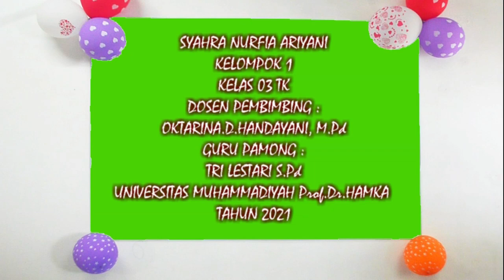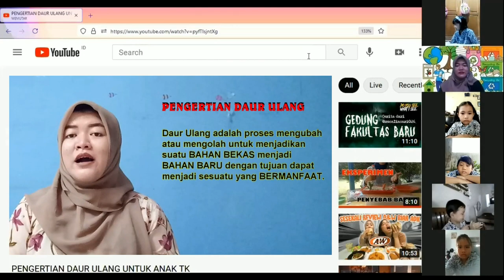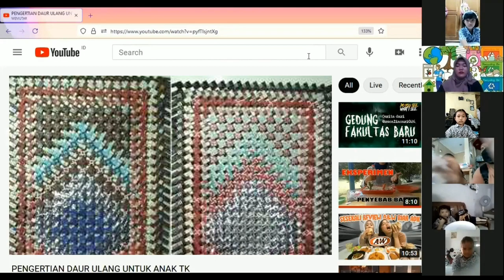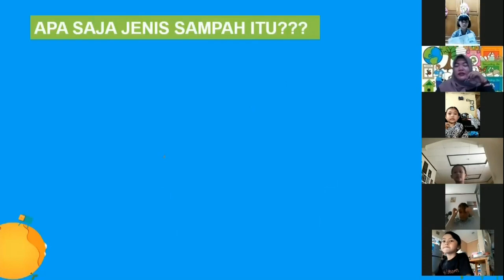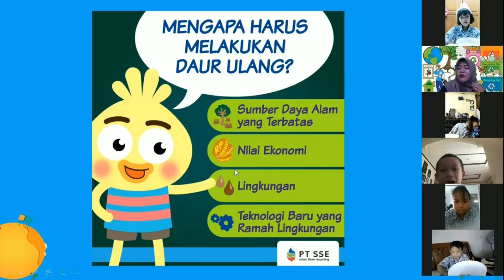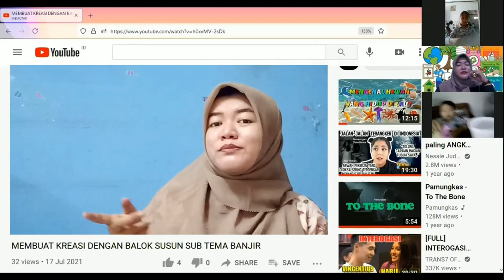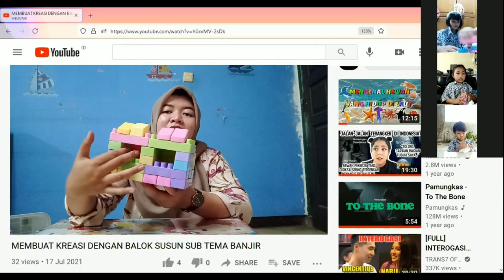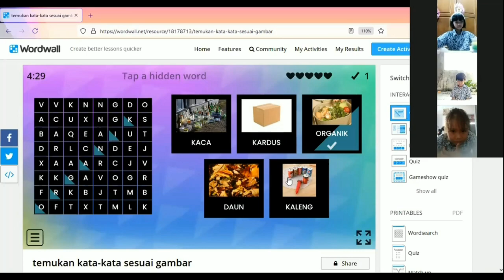MENGHIAS POT, MEMBUAT KOMPOS, BALOK SUSUN, KUIS PPL INTI BAG 2